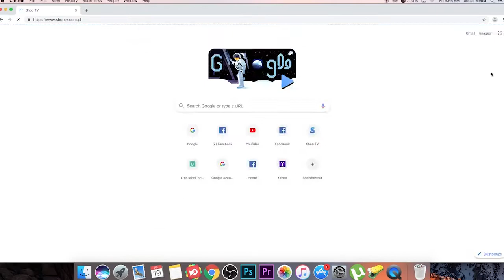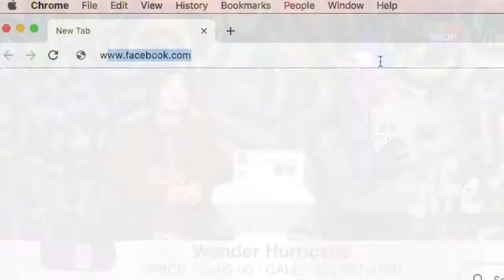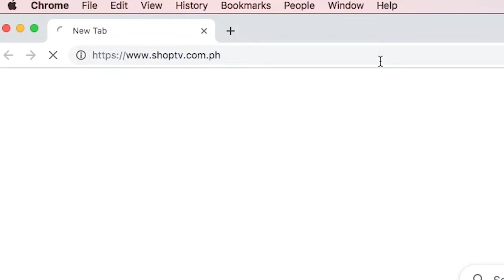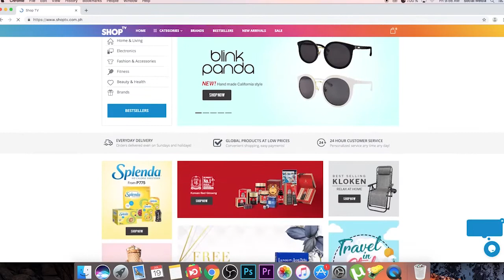Game of Host (Recorded July 19, 2019) | Shop TV Live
SHOP TV Live show
Game of Host (recorded July 19, 2019)